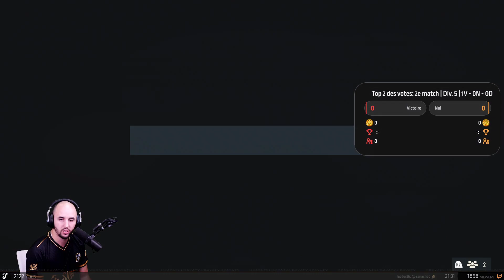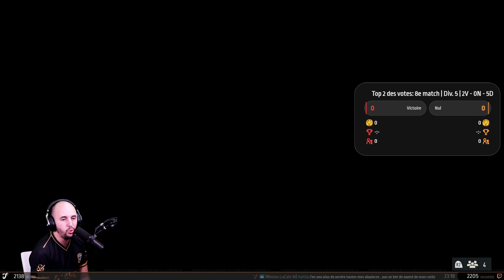DÉFAITE SUR DÉFAITE : LA FIN DU CLUB ?! - FCSILMI SAISON 3 #7